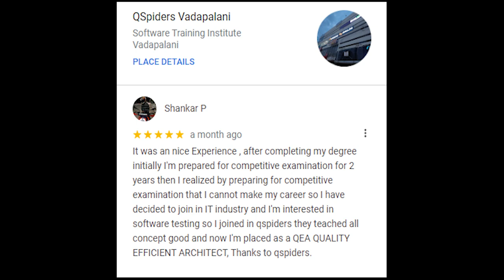Success story of QSpiders JSpiders Student Shankar Placed as Software Engineer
Congratulations to   Shankar…

Student of QSpiders (vadapalani) got placed .

Attend classes conducted from QSpiders (Vadapalani) and got placed . .